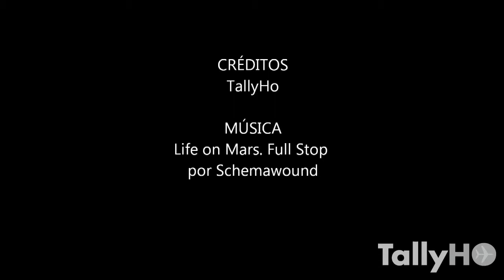TallyHo | Revista Aeronáutica | Operaciones aéreas Ejercicio Partnership of Americas 2014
Ejercicio Mulitnacional en esta versión 2014, tuvo la participación de: Brasil, Canadá, Colombia, Chile, EEUU, México y Paraguay. El ejercicio comprende una combinación de unidades operativas compuesta por helicópteros y buques. Los medios Aéreos que operaron fueron: CH-46E Sea Knight del USMC, Mil Mi 17 de la Marina Mexicana, Superpuma y Dauphin de la Armada de Chile.